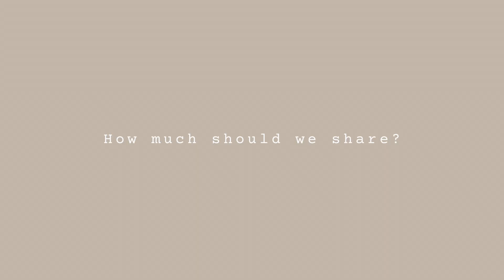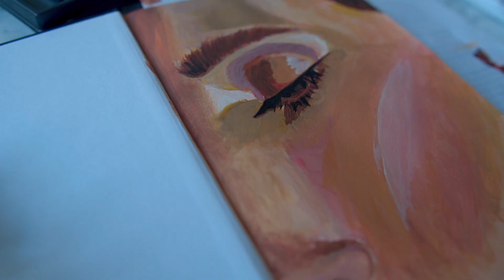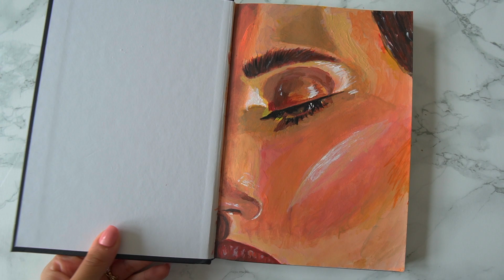I kept my wedding a secret // paint & chat with me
I decided to sit down and paint for the first time in 10 years, and for some reason I thought that this was a good time to talk about social media (I'm terrible at multitasking so a lot of the actual painting happened before/after this video lol, lesson learnt for next time) 😂

I've overcome the challenge of putting myself out there by starting this YouTube channel (yay 🎉), but the next hurdle has been what the limit is when it comes to sharing online, especially when it came to my wedding 💍  how much should we be sharing online??

I still haven't navigated this little minefield so let me know your thoughts, your girl needs all the help, this still feels SO new to me!! 💭 ❤️

About Me 👩🏽
I'm Akta, an overthinker trying to be more mindful by slowing down,  finding a better balance with productivity and finding the magic in everyday. I'm a dentist who works part time and I'm also doing yoga teacher training & exploring my more creative side through art and YouTube.